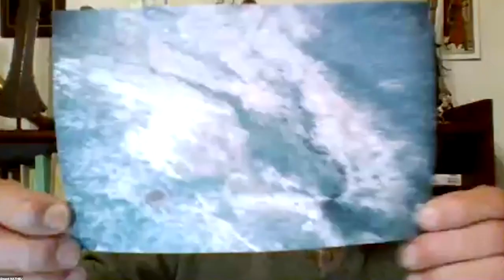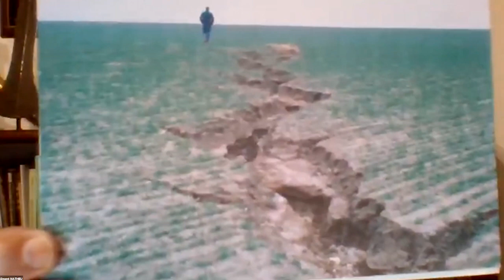C dans l'sol - La dégradation des sols, quels enjeux?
Émission C dans l'sol du 17 novembre 2020
Invité: Clément Mathieu, professeur de Science du sol
Animé par Frédéric Denhez